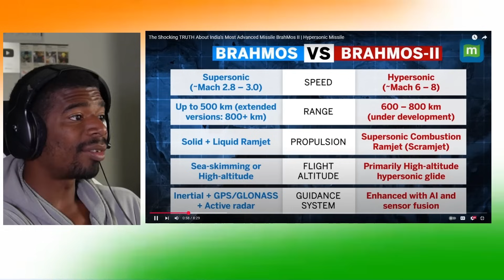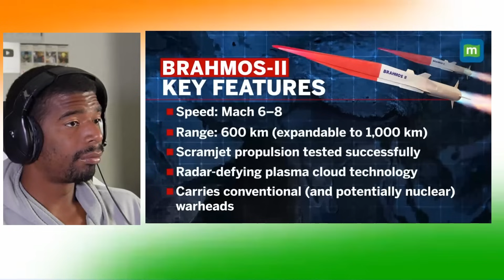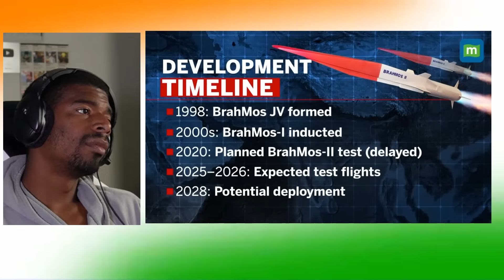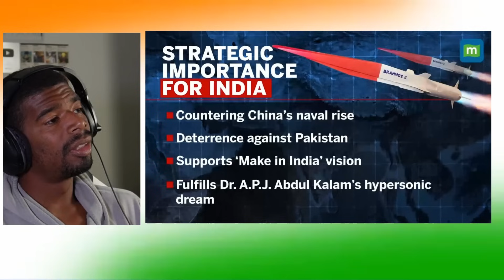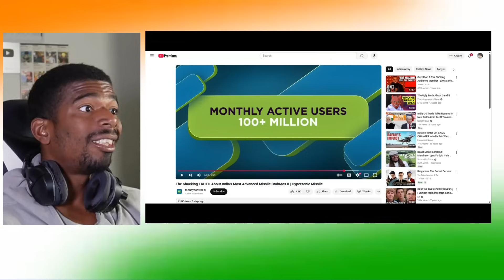American Reacts to The Shocking TRUTH About India's Most Advanced Missile BrahMos II | Hypersonic